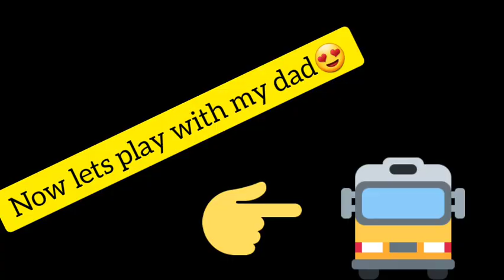RC Mud truck / Monster truck he called Lets play! Father and Son..Hot wheel😍